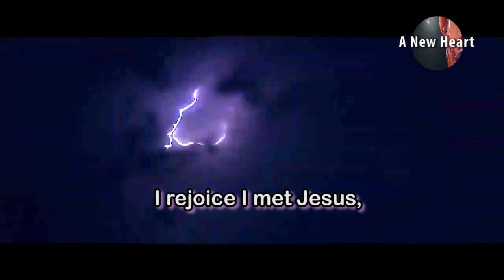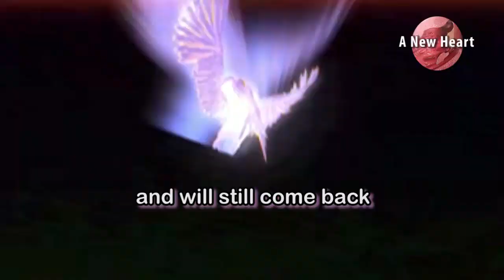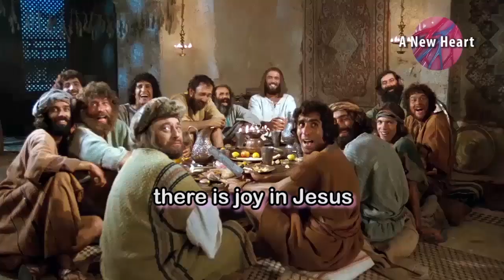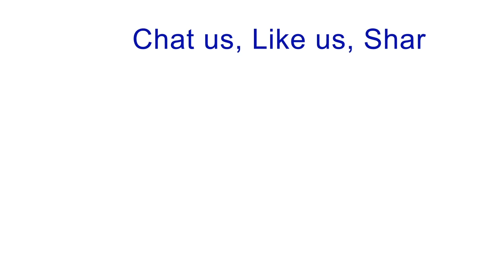AUTHOR AND FINISHER... By Pst.Muyiwa Ojo (PMO)